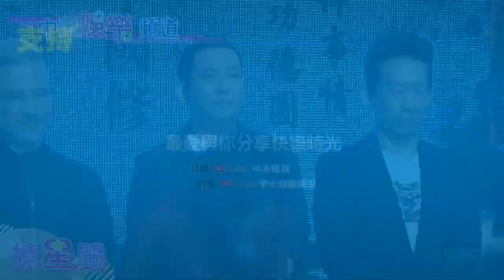【撩星聞】王月崩潰憶亡夫李國修 曝接演二大媽關鍵是他！《京戲啟示錄》塵封十年重返舞台！